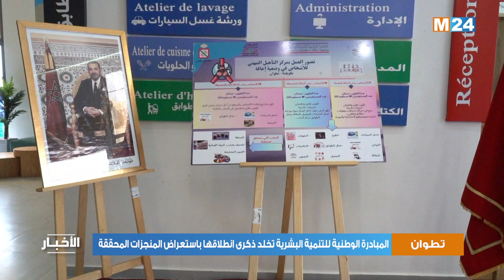الاحتفال بذكرى المبادرة الوطنية للتنمية البشرية باقليم تطوان